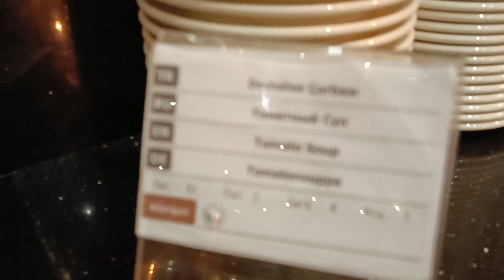ТУРЕЦКИЙ УЖИН! Это точно 5 звезд? (fun sun club prestige) НЕУЖЕЛИ ТАК МОЖНО КОРМИТЬ ЛЮДЕЙ?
В данном видео показываю то, что представлено на ужин по системе all inclusive
Турецкий ужин, Турки на природе,  Аланья, Турция2022, Отдых в октябре в турции, погода в аланье в октябре, погода в аланье в ноябре, лекарства турция, что привезти из турции, что растет в Турции, чудо айран, айран, пробуем айран, турецкие апельсины, турецкие авокадо, турецкие манго, природа турции, средиземное море в октябре, средиземное море в ноябре, море в турции, море в аланье, заход в море в махмутларе, турецкий базар, пляж в турции, пляж в аланье, пляж в алании, пляжи махмутлара, температура воды в море, стоит ли ехать в турцию в ноябре, стоит ли выбрать махмутлар, чистое ли море в махмутларе, как относятся к русским в связи  с сво, украинцы в турции, русские в турции, переезд в турцию, как получить турецкий внж, как получить турецкий вид на жительство, неужели так можно кормить людей